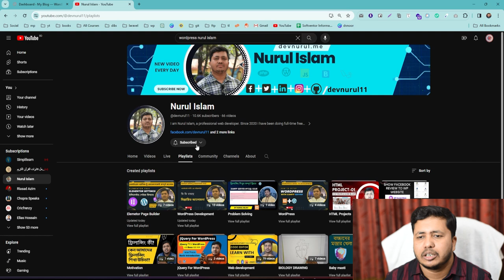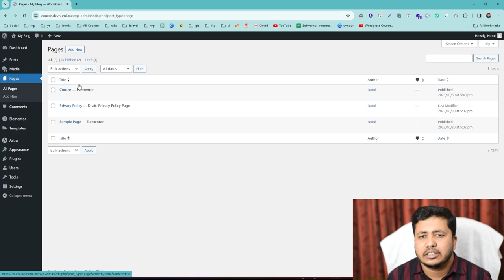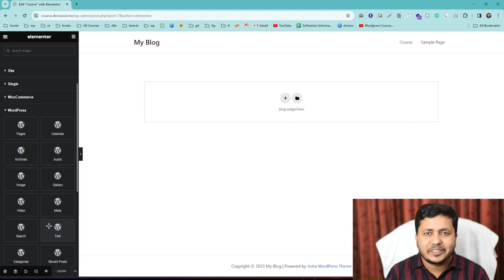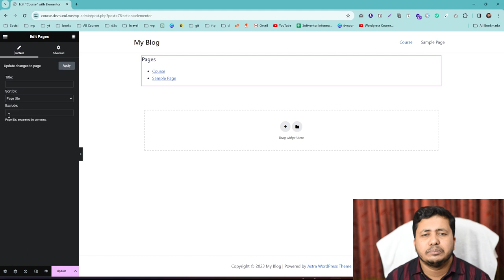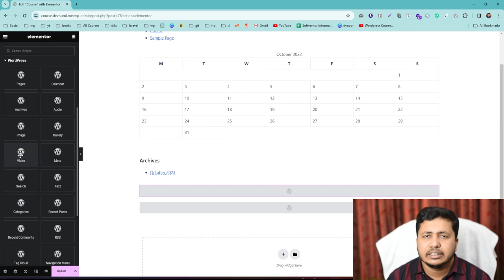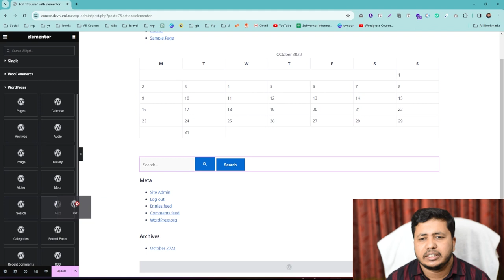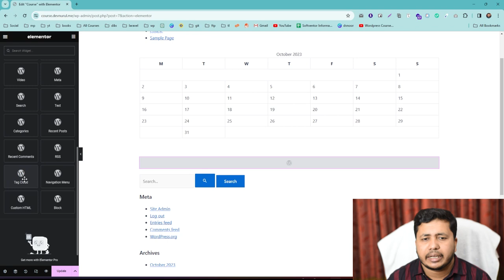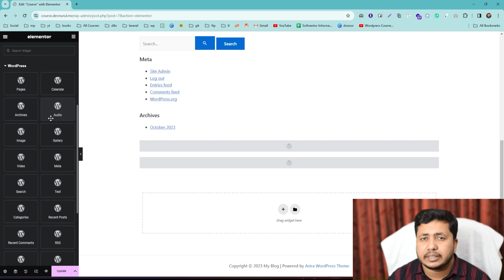WordPress basic to advanced | Elementor General Widgets discussion Part 08 by Nurul Islam Bangla